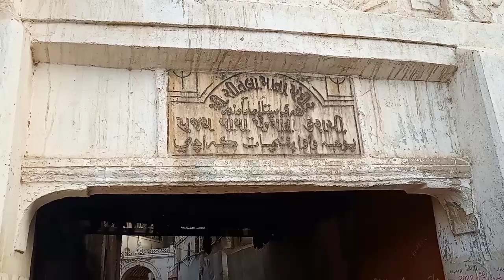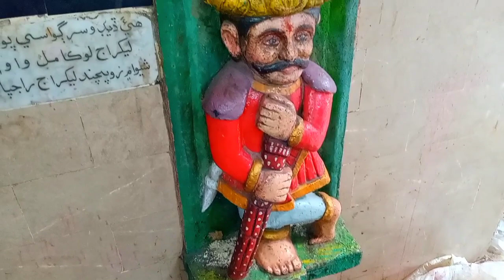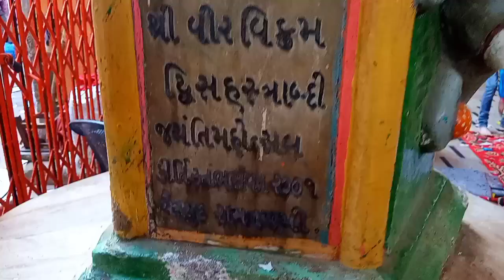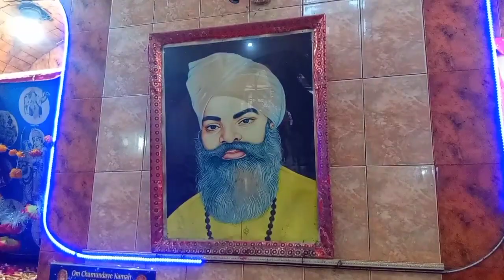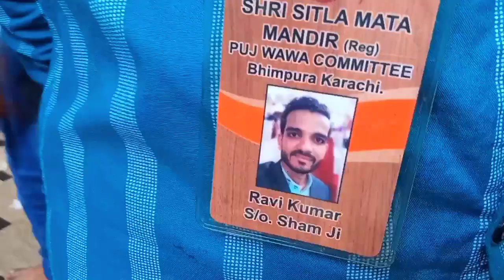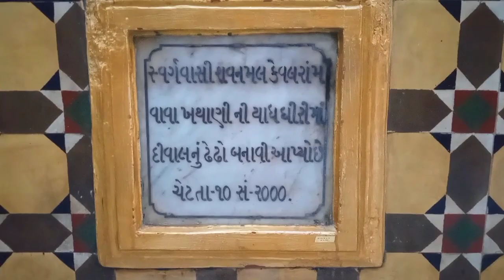Shri Sheetla Mata Mandir Durga Ashtami Bheempura Karachi Pakistan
Sheetla Mata Mandir Bheempura Karachi Pakistan is a major Hindu pilgrimage. Lots of pilgrims come here every day to offer prayer and seek blessing from the Goddess. This temple is located in Sind Karachi Sheetala Devi is a Goddess which is being worshipped by people of different parts. People from Pakistan, Nepal, Bangladesh, North India, West Bengal worship her. She is better known as pox-goddess. She is also known as Goddess of ghouls, sores, pustules and various other diseases.

شیتلا ماتا مندر بھیم پورہ کراچی پاکستان ایک اہم ہندو یاترا ہے۔ یہاں ہر روز بہت سے زائرین عبادت کرنے اور دیوی سے برکت حاصل کرنے کے لیے آتے ہیں۔ یہ مندر سندھ کراچی میں واقع ہے شیتلہ دیوی ایک دیوی ہے جس کی مختلف حصوں کے لوگ پوجا کرتے ہیں۔ پاکستان، نیپال، بنگلہ دیش، شمالی ہندوستان، مغربی بنگال کے لوگ اس کی پوجا کرتے ہیں۔ وہ چکن پوکس دیوی کے نام سے مشہور ہے۔ اسے بھوتوں، زخموں، آبلوں اور دیگر مختلف بیماریوں کی دیوی کے نام سے بھی جانا جاتا ہے۔

शीतला माता मंदिर भीमपुरा कराची पाकिस्तान एक प्रमुख हिंदू तीर्थस्थल है। बहुत से तीर्थयात्री प्रतिदिन यहां प्रार्थना करने और देवी से आशीर्वाद लेने आते हैं। यह मंदिर सिंध कराची में स्थित है शीतला देवी एक देवी हैं जिनकी पूजा विभिन्न भागों के लोग करते हैं। पाकिस्तान, नेपाल, बांग्लादेश, उत्तर भारत, पश्चिम बंगाल के लोग उनकी पूजा करते हैं। उन्हें चिकन पॉक्स-देवी के रूप में जाना जाता है। उन्हें घोउल्स, घावों, फुंसियों और कई अन्य बीमारियों की देवी के रूप में भी जाना जाता है।